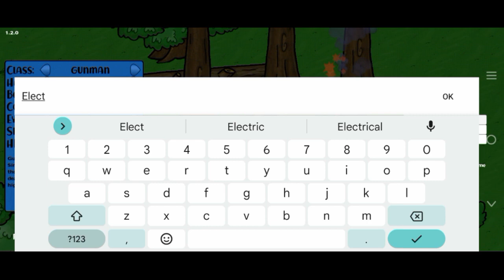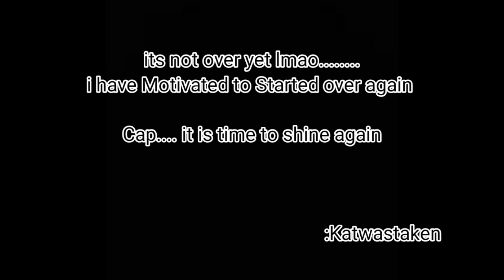Restarting again all from scratch (Eliatopia)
lel.

2:33 misspelled lmao
I'm too lazy to redo it